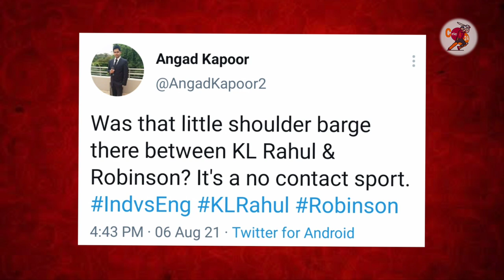Ollie Robinson Fight With Kl Rahul | Ind Vs Eng 1st Test Day 3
Ollie Robinson Fight With Kl Rahul | Ind Vs Eng 1st Test Day 3 | Robinson barges Shoulder With Rhaul

Courtesy - Sony Network / BCCI